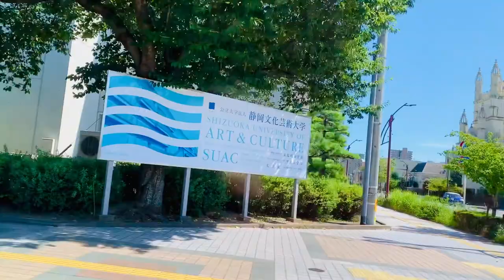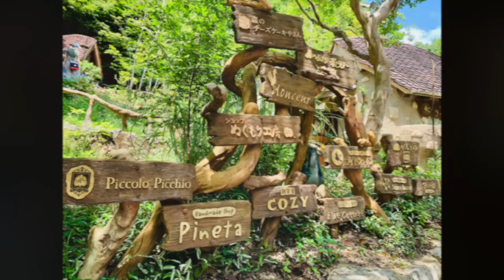Trip to Hamamatsu and some updates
*Click the CC button to turn on the subtitle
*Please check the latest information about the COVID-19 procedure before you actually come.

This time, I edited the clips I took at Hamamatsu, Shizuoka, Japan.
I spent my university life there, so there were lots of memories. However, there are some spots that I had never been to such as Nukumori no Mori.
I also heard one of my friends there opened his own restaurant and bar in downtown Hamamatsu, so we went there too!

Juugo (the restaurant and bar that Jussi's friend owns) is unfortunately closed. He said he is preparing to open another restaurant in a different place.

Opening 0:00
Hamamatsu 0:59
Day 1 1:39
Day 2 5:49
Ending 8:13
Hi! My name is Jussi. I'm a 25-year old man and cancer patient from Japan.
In this channel, I'd like to show some clips of my trips, my hobbies, my opinion, among others except for my music creation.

1.Anthem
2. Start
3. Stars ~It's time to shine~
4. Change
5. Magic
6. Souls
7. Will
8. Freedom
9. Run
10. The Beginning of New Days

It is also available on other streaming services.